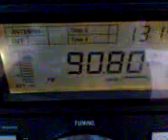Extraña transmisión en 90.8 FM Sevilla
Extraña transmisión en 90.8 FM Sevilla , 10 de septiembre de 2010.